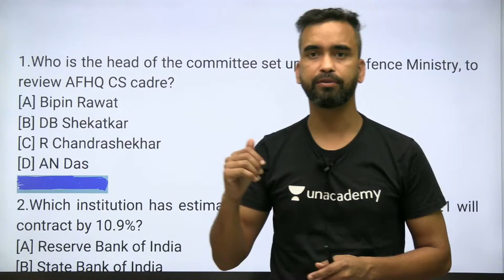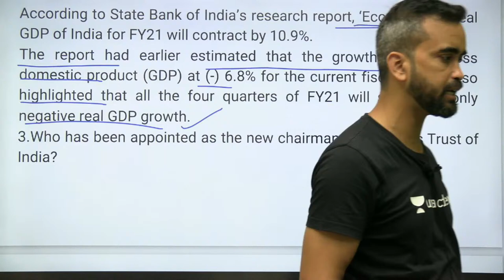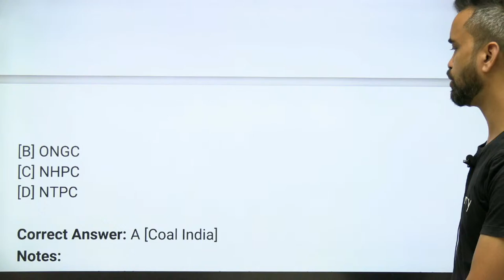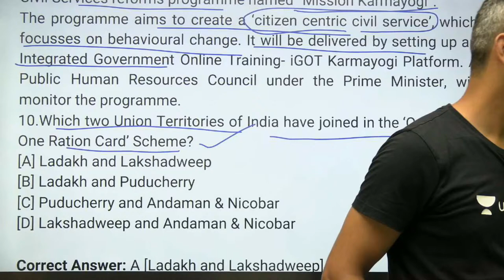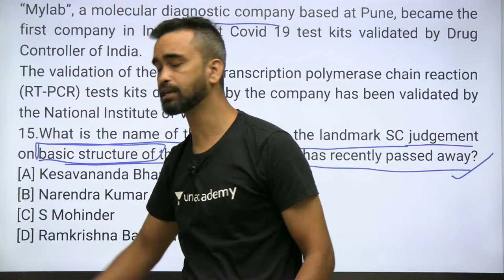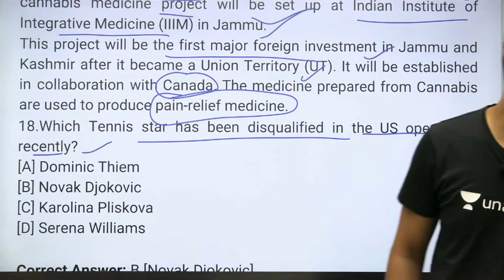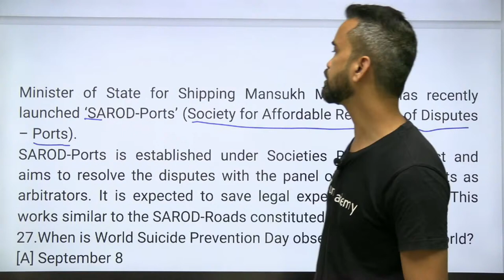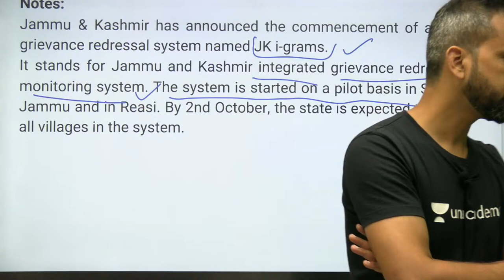DAILY CURRENT AFFAIRS FOR NDA/CDS/AFCAT - SUNNY SIR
Step5:- Give OTP & Enjoy Learning With Us!!! This live session is on Daily current affairs by Sunny sir .
Jai hind!!!

Unacademy Subscription Benefits:
1. Learn from your favourite teacher
2. Dedicated DOUBT sessions
3. One Subscription, Unlimited Access
4. Real-time interaction with Teachers
5. You can ask doubts in the live class
6. Download the videos & watch offline